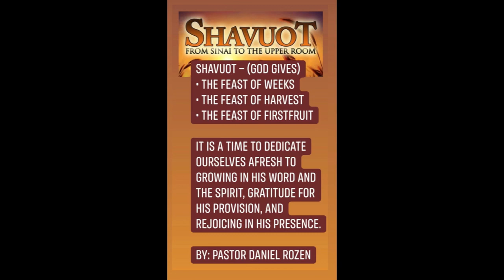Pastor Daniel Rozen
Shavuot ( Pentecost )

June is your month of Power, Provision and Breakthroughs!

You’re positioned for MIRACLES of FINANCIAL Blessing as a Sower!